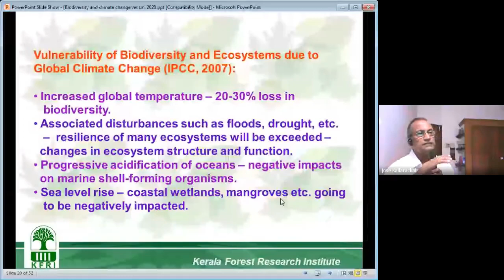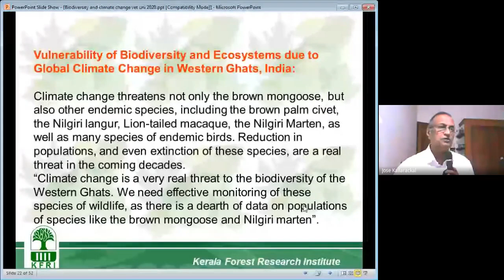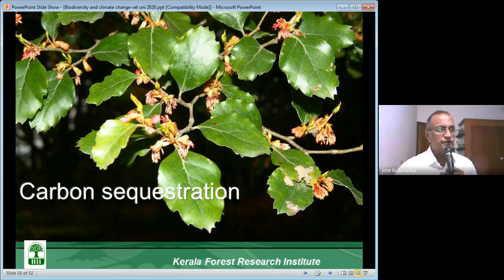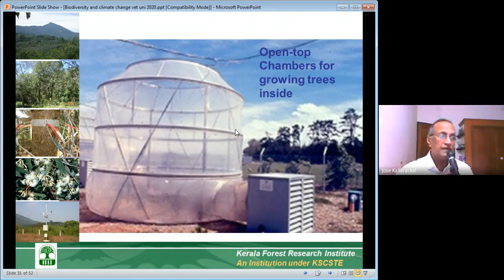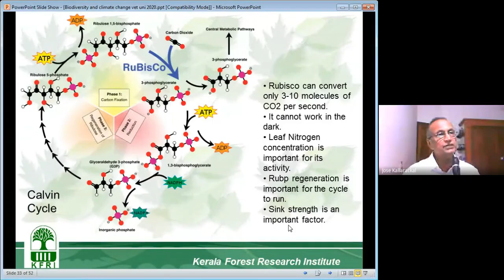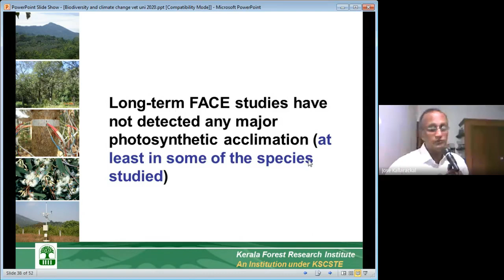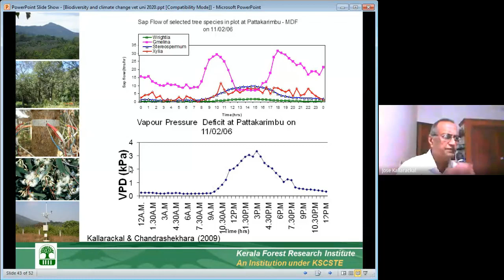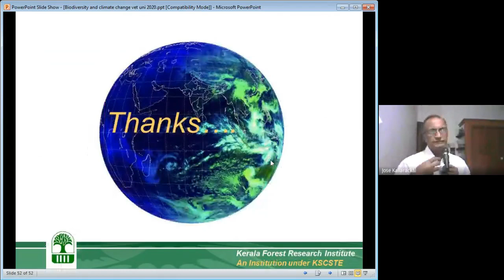Lecture | Biodiversity and Global Climate Change Part 2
Dr Jose Kallarackal